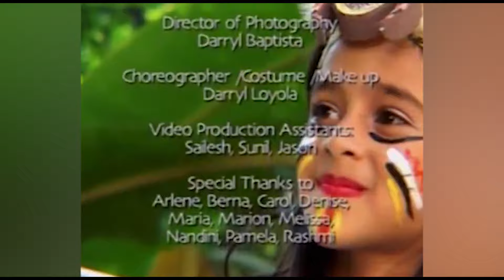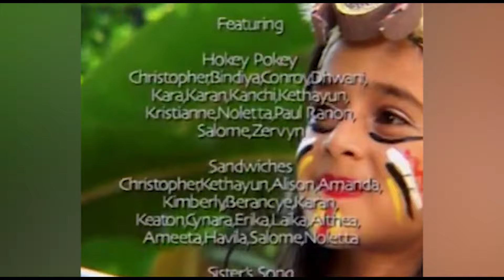Brush your Teeth | Action Songs or Children | Value Based Songs for Children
When you...and it’s quarter to three
And your mind starts humming twiddle-dee-dee
When you... and it’s quarter to four
And you think you hear a knock on your door
When you...and it’s quarter to five
And you just can’t wait to come alive

Plaque is a film of bacteria that coats your teeth if you don't brush your teeth properly. It contributes to gum disease and tooth decay. Brushing the teeth stops plaque building up. When you brush your teeth, you help remove particles of food and plaque. After you eat a meal or snack that contains sugar, the bacteria in plaque produce acids that attack tooth enamel. Brushing your teeth help to remove them.
Brushing your teeth is good hygiene habit.
Brushing your teeth helps you to keep yourselves clean.